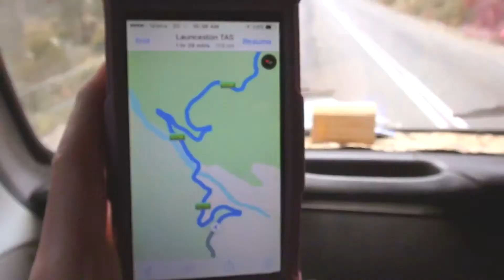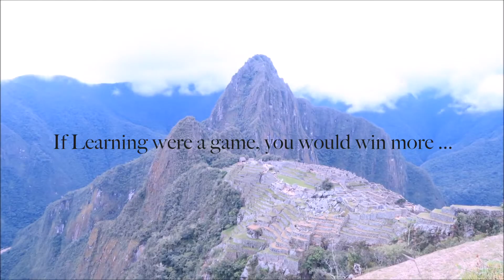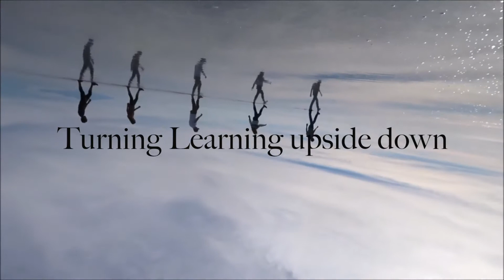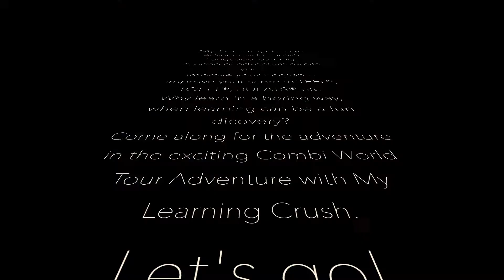My Learning Crush Adventure Video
Introduction & social marketing video made for an elearning content provider